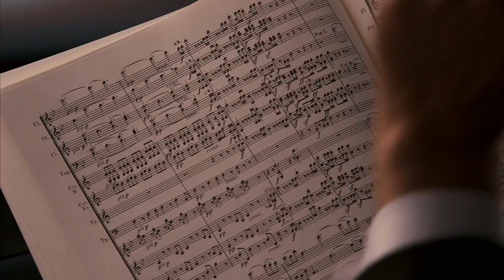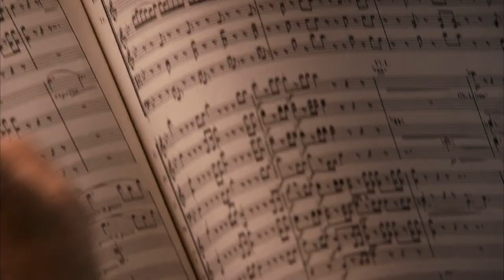Get Smart (2008) Ode to Joy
Short clip nearing the end of the movie with Beethoven's classic Ode to Joy. Clip taken from Get Smart (2008) starring Steve Carell and Anne Hathaway.